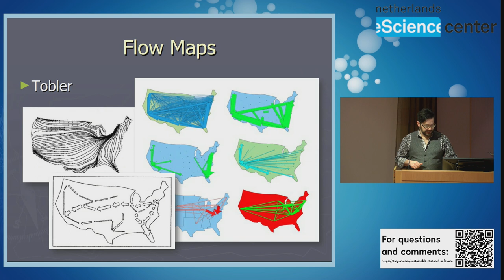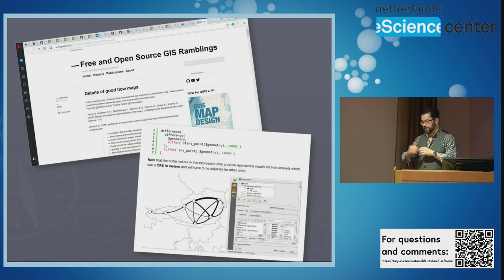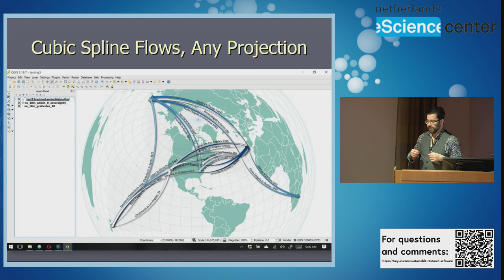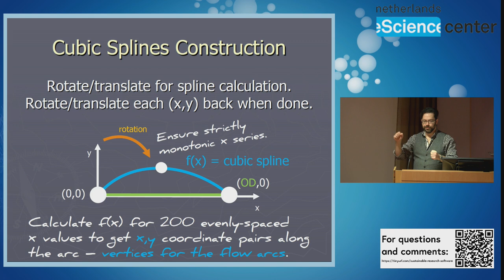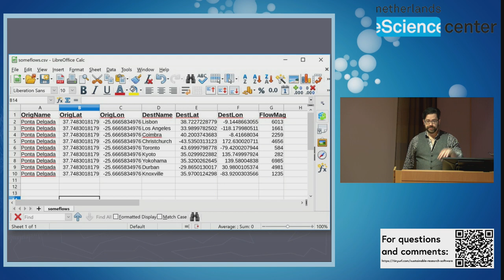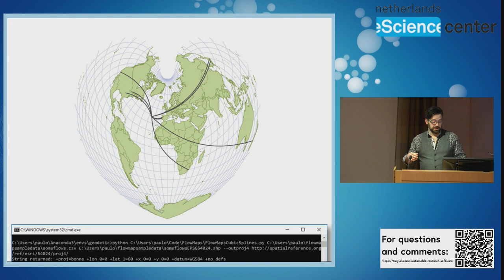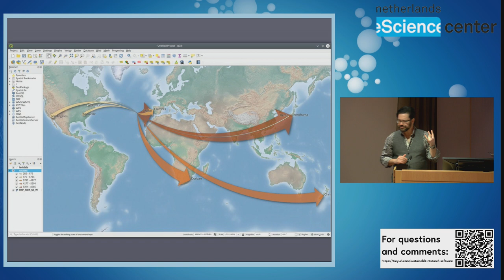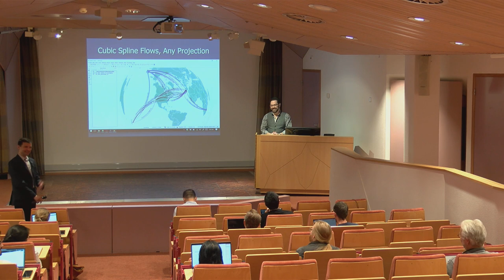4.5 FlowMaps: Open-source flow maps with cubic splines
Dr. Paulo Raposo (Assistant Professor, ITC-GIP) introduces his open-source FlowMaps software to produce flow maps with cubic splines.